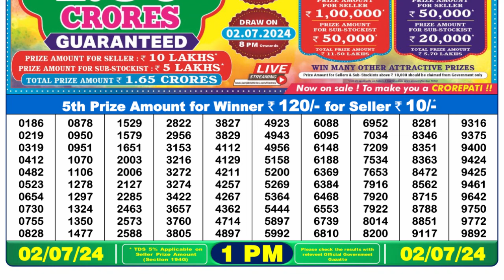Dear Lottery Sambad 1pm today 02.07.24 Nagaland State Lottery Result